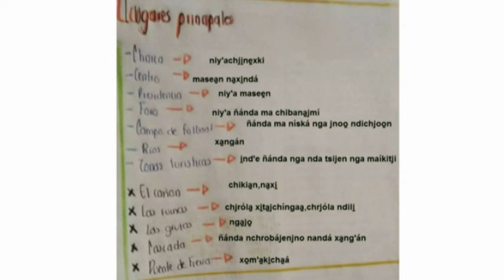MAZATECO‑ELOXOCHITLÁN‑OAXACA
Ejemplos de escritos y pronunciaciones de lugares principales en mazateco